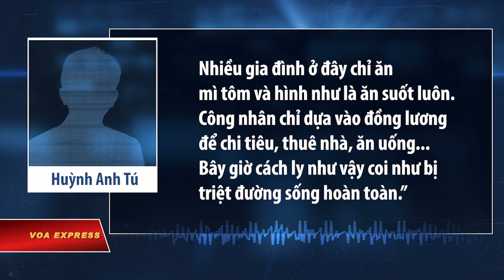TP.HCM giãn cách thêm hai tuần để chống dịch | VOA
Tin tức Nếu không vào được VOA, xin các bạn hãy vào để vượt tường lửa. Hôm 14/6, chính quyền thành phố Hồ Chí Minh quyết định kéo dài thực hiện giãn cách xã hội trên cả địa bàn thành phố thêm 2 tuần, bao gồm cả quận Gò Vấp và một phường của Quận 12, nơi bị phong tỏa trong hai tuần qua.

Cổng thông tin Chính phủ cho biết như trên trong cuộc họp trực tuyến giữa Phó Thủ tướng Thường trực Chính phủ Trương Hòa Bình và giới lãnh đạo thành phố sáng ngày 14/6.

Tp.HCM thực hiện đợt giãn cách xã hội 15 ngày trước đó từ ngày 31/5 đến 15/6, và nay tiếp tục giãn cách 2 tuần cho đến 0 giờ ngày 29/6.

Theo đó, toàn thành phố sẽ dừng tất cả các sự kiện tập trung trên 20 người, tạm dừng các cơ sở kinh doanh dịch vụ.

Giám đốc Sở Y tế Tp. HCM Nguyễn Tấn Bỉnh được truyền thông Việt Nam trích lời nói tại cuộc họp:“Mầm bệnh vẫn đang âm thầm trong cộng đồng, việc gỡ bỏ giãn cách sẽ tạo điều kiện cho mầm bệnh tiếp tục có cơ hội lớn để phát tán và lây lan.”

Ông cho biết thêm rằng đặc điểm lớn nhất của đợt dịch này là chủng virus Delta gây lây nhiễm mạnh, lan tỏa rất nhanh và rộng. “Các ổ dịch cộng đồng lớn ghi nhận chủ yếu tại các khu nhà trọ, cụm dân cư tại các quận, huyện vùng ven. Đã ghi nhận các bệnh nhân làm việc trong các khu công nghiệp, bệnh nhân là nhân viên y tế, nhân viên văn phòng,” ông Bỉnh nói.

Đáng chú ý là dịch bệnh đã lây lan tại 5 bệnh viện trong thành phố, trong đó ghi nhận việc các nhân viên y tế dù đã tiêm ngừa đầy đủ nhưng vẫn mắc bệnh, điển hình là tại Bệnh viện Bệnh Nhiệt đới với 55 nhân viên mắc bệnh, theo báo Tuổi Trẻ.

Bệnh viện Bệnh Nhiệt đới là nơi được đánh giá là tuyến đầu về điều trị COVID-19 cho cả khu vực phía Nam, nay lại tạm bị phong tỏa do có nhân viên mắc COVID-19.

Theo báo Tuổi Trẻ, trong thành phố còn nhiều chuỗi lây nhiễm từ các ổ dịch cộng đồng chưa xác định được nguồn lây.

Tính đến ngày chiều 14/6, thành phố có 56 ca nhiễm mới, nâng con số ca nhiễm tổng cộng ở thành phố náy lên 1.166 ca, trong đó có một ca tử vong.

Ông Huỳnh Anh Tú, một người dân sống tại khu vực bị phong tỏa trong hai tuần qua ở quận Gò Vấp , nói với VOA hôm 14/6:

“Bây giờ chúng tôi coi như là bị giam lỏng ở đây. Trước đây là 15 ngày, nay nếu như thêm 14 ngày nữa, chắc chắn đời sống sẽ khó khăn, điều kiện sẽ rất vất vả.”

“Nhiều gia đình ở đây chỉ ăn mì gói và hình như là ăn như vậy suốt luôn... Công nhân chỉ dựa vào đồng lương để thuê nhà, ăn uống...bị cách ly như vậy coi như bị triệt đường sống hoàn toàn.”

Vào ngày 29/5, Cơ quan Cảnh sát Điều tra Công an quận Gò Vấp ra quyết định khởi tố vụ án hình sự với cáo buộc “làm lây lan dịch bệnh truyền nhiễm nguy hiểm cho người” mà họ cho rằng những người thuộc Hội thánh Truyền giáo Phục Hưng là nguyên do khiến cho làn sóng dịch bệnh bùng phát ở địa phương.

Vào đầu tháng 6, các chức sắc tôn giáo độc lập ở Việt Nam cho biết trong một tuyên bố chung rằng các thành viên của Hội thánh truyền giáo Phục Hưng cũng chỉ là nạn nhân của đại dịch, chứ họ không cố ý làm lây lan dịch bệnh cho người khác.

Trước đó, những người đứng đầu hội thánh cũng khẳng định là họ đã tuân thủ các quy tắc chống dịch do Nhà nước ban hành.